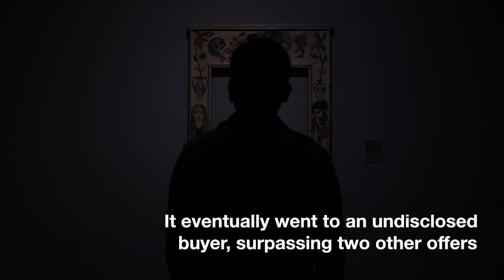Picasso's 'Woman with a Watch' Auctions for $139M Record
Pablo Picasso's "Woman with a Watch," a renowned 1932 work, shattered records with a $139 million sale at Sotheby's New York, setting the highest benchmark for this year's worldwide art auctions.

The painting emerged as a standout in New York's fall art circuit, indicative of the art market's vitality, and was a part of an extensive $400 million collection sold from Emily Fisher Landau's legacy. It now ranks as the second most expensive Picasso sold at auction, following "The Women of Algiers (Version 'O')," which sold for $179.3 million at Christie's in 2015.

Featuring Marie-Thérèse Walter, Picasso's muse and clandestine companion, adorned with a watch, the artwork resonates with the thematic style found in his depictions of his spouse, Olga Khokhlova. Walter, who encountered Picasso at 17 while he was 45, inspired a series of his creations, including "Femme nue couchée," which fetched $67.5 million in 2022.

"Woman with a Watch" was painted at a decisive moment in Picasso's career, showcasing his drive to refute skeptics of his modern-day significance. Purchased by Fisher Landau in 1968 from the Pace Gallery, it graced her Manhattan residence until recently acquired by an anonymous collector, outbidding two competitors.